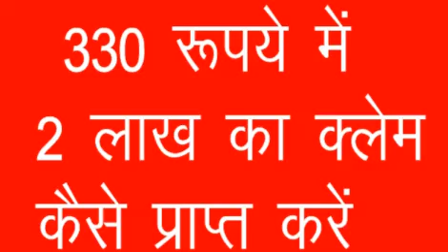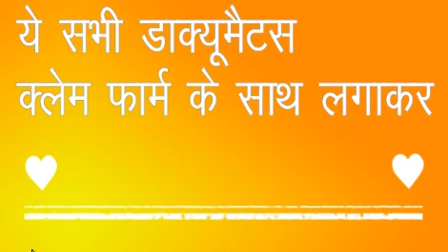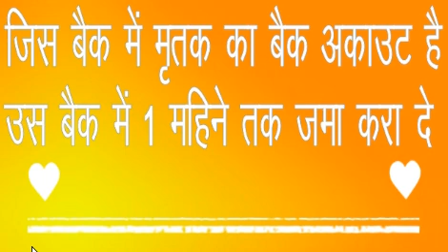Pradhan Mantri Jeevan Jyoti Bima ¦ Pmjjby Kya hai ¦ Pmjjby sbi insurance ¦ Pmjjby 330/- Cut ¦ Pmjjby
दोस्तों इस विडियो में हम जानेगे की 330 रुपये में 2 लाख का क्लेम कैसे प्राप्त  करे इस में क्या क्या डाकुमेंट्स लगते है  इस लिंक पर क्लिक करे

प्रधानमंत्री जीवन ज्योति बीमा योजना के लिए क्लेम कैसे करे